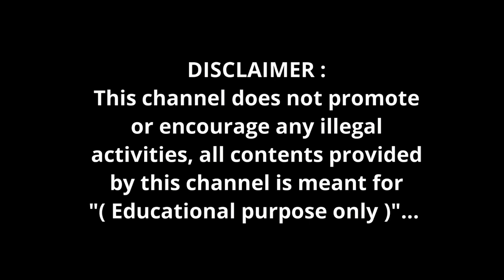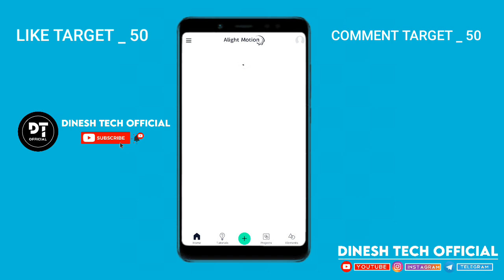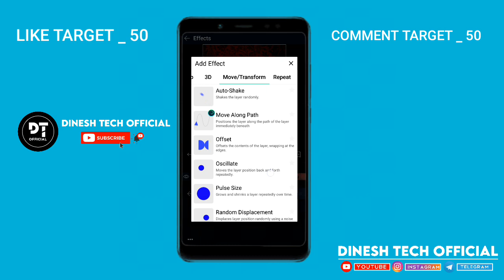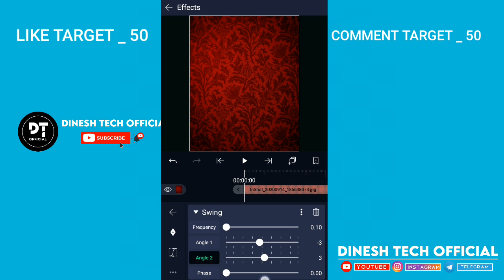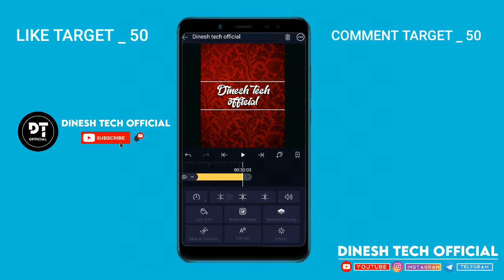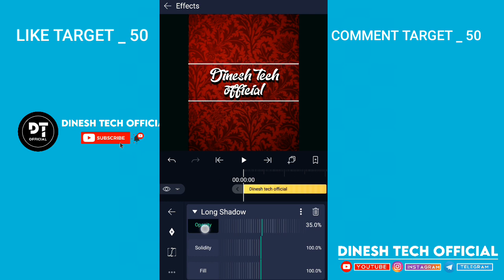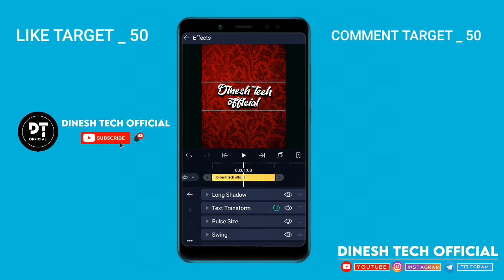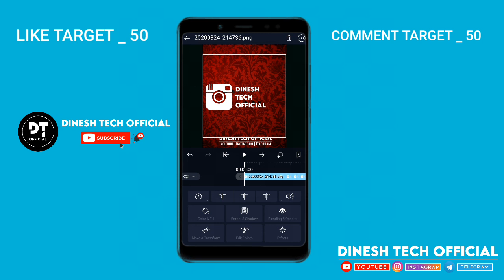New trending text effect in after effects re edit in alight motion | DINESH TECH OFFICIAL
Welcome 🙏

🔶 Our social medias links ⬇
Follow and join us..

🔵 Good bye 👋

🔷 NOTE :
All content used is copyright to DINESH TECH OFFICIAL. Use or commercial display or editing of the content without proper authorization is not allowed...

©️ NOTE :
Some videos, images, musics, graphics, are shown in this video may be copyrighted to respected owners not mine...

Keywords & tags
how to make trending lyrical video,
how to make new trending status video,
how to make new trending lyrics video,
how to make new trending video in kinemaster,
how to make trending lyrical whatsapp status,
how to make new trendinng status video,
how to make new trending lyrics status,
how to make trending lyrical video in kinemaster,
how to make new trending lyrics video in powerdirector,
how to make new trending lyrics video in alight motion,